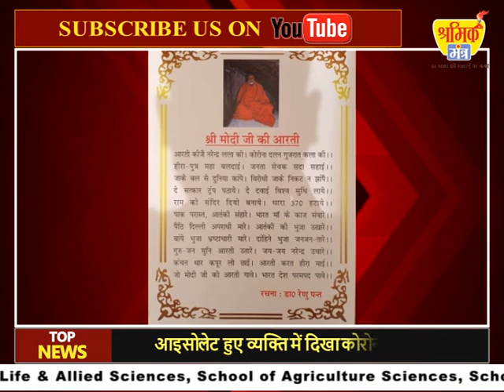राज्य मंत्री व विधायक के नज़र में मोदी बने इष्ट देवता।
गणेश जोशी ने अपने बयान में यह तक कह दिए कि मोदी जी कि भव्य मंदिर बनाने चहिए।